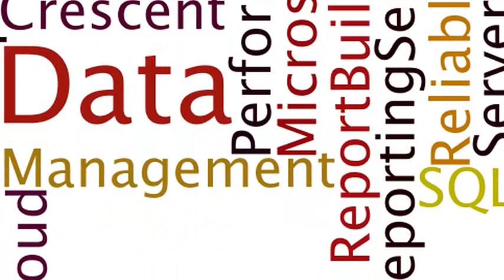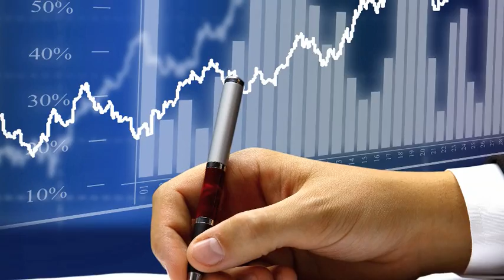Microsoft SQL Server 2012 (Denali) Business Intelligence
See what major Microsoft partners in Business Intelligence Market think of the next generation SQL Server (Denali).

Featured: Eynav Azarya, CEO of Panorama Software